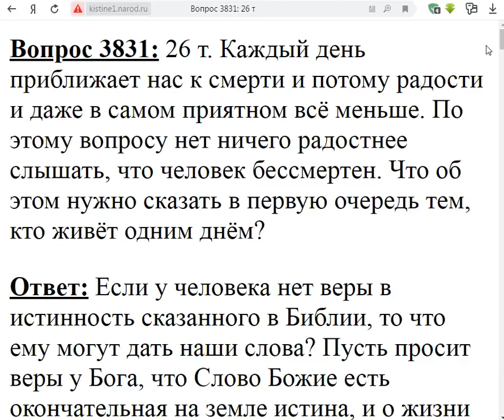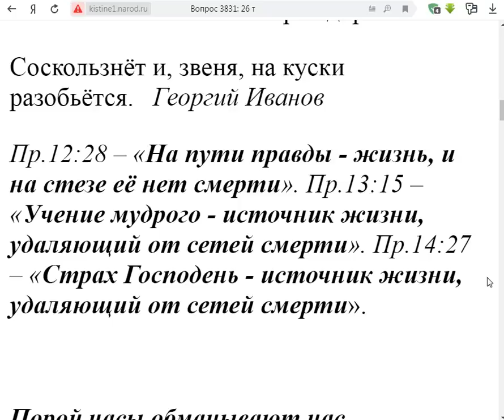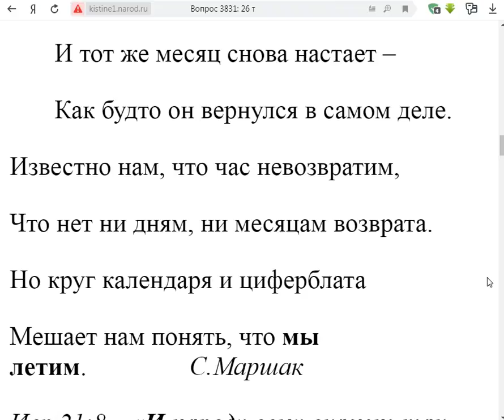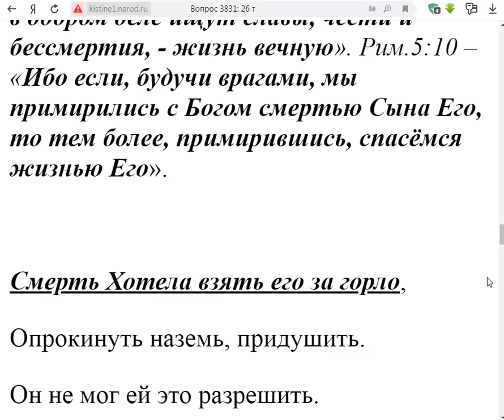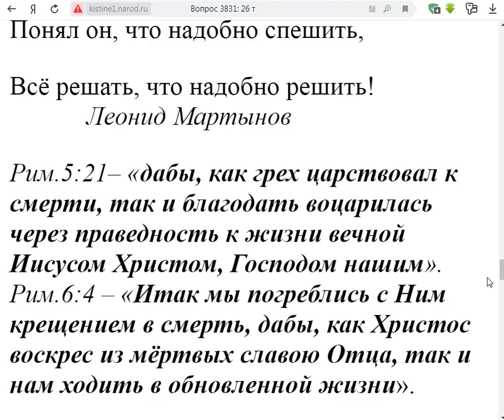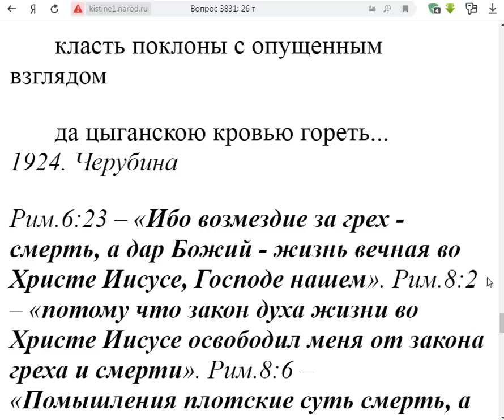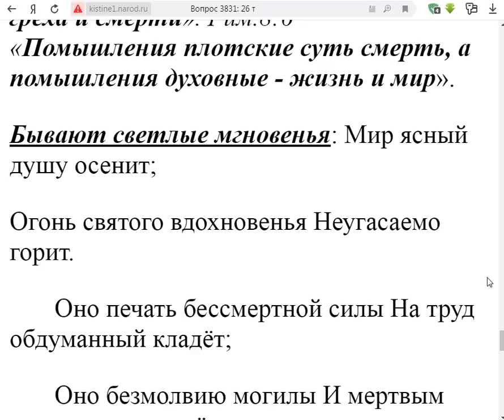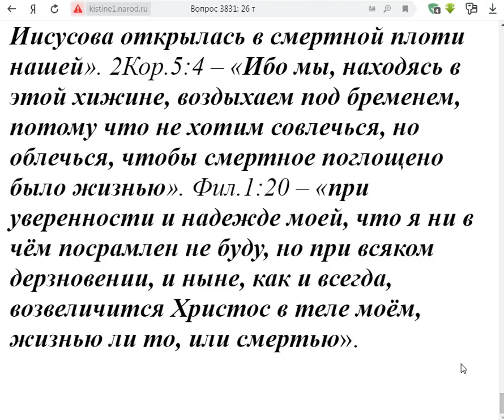3831. Радостно слышать, что человек бессмертен.